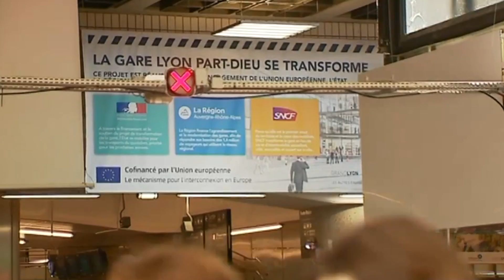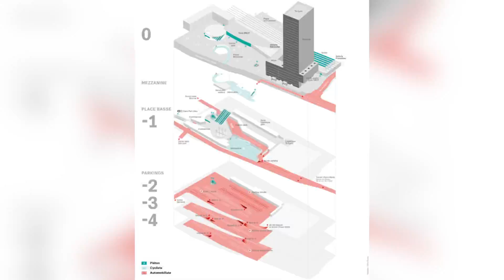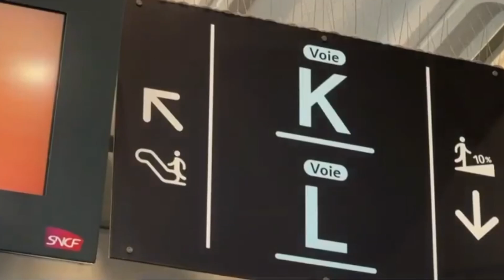La Métamorphose Époustouflante Du Hub Lyon Part-Dieu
Le pôle d'échange multimodal (PEM) de la Part-Dieu est l'un des projets de réaménagement urbain les plus ambitieux en cours en France. Après plus de 10 ans de travaux, découvrez les coulisses de cette rénovation majeure à Lyon. Avec plus de 200 000 voyageurs qui transitent chaque jour, la Part-Dieu est le cœur névralgique du transport lyonnais. Dans cette vidéo, plongez au cœur du chantier qui fait de cette gare emblématique un hub moderne, plus spacieux, connecté et durable. Entre nouvelles infrastructures, espaces publics repensés et défis techniques, discutons des étapes clés de cette métamorphose qui redessine la mobilité urbaine à Lyon pour les décennies à venir.

Ne manquez pas cette occasion d'en savoir plus sur l'avenir du transport dans l'une des villes les plus dynamiques de France !

Nous vous invitons à partager notre contenu afin de diffuser ces idées et ces projets qui feront de nos villes de meilleurs endroits pour vivre.

00:00 - Intro & contexte
00:42 - Pourquoi réaménager le pôle d'échange multimodal (PEM) de la Part-Dieu à Lyon ?
04:10 - Le cahier des charges du projet
09:07 - À quel état se trouve le projet en août 2024 ?